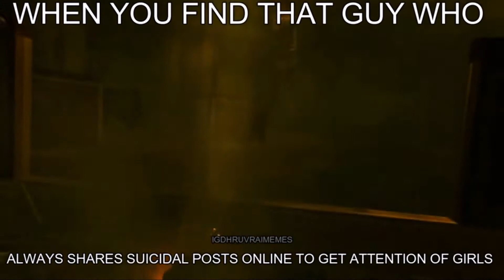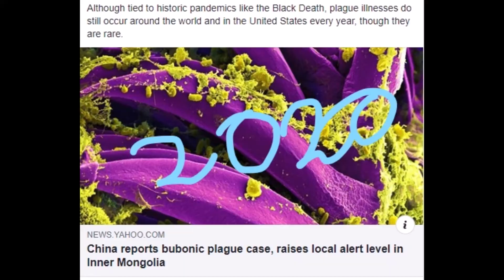Meme copied in 2 days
Nothing to say just watch and have fun